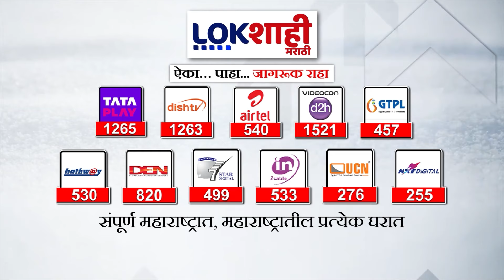Headlines | दुपारी 2.30 च्या हेडलाईन्स | 26 July 2024 Lokshahi Marathi Headlines | Marathi New